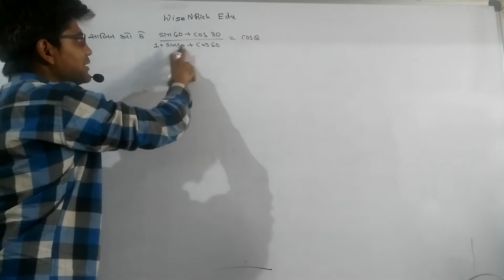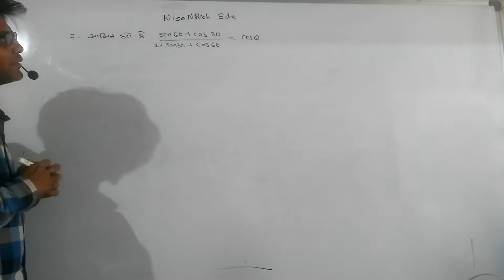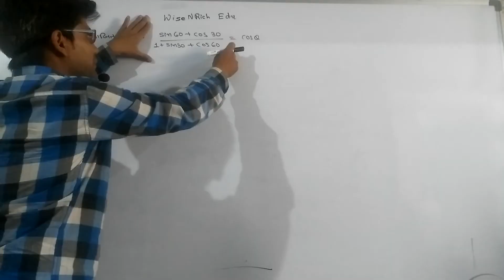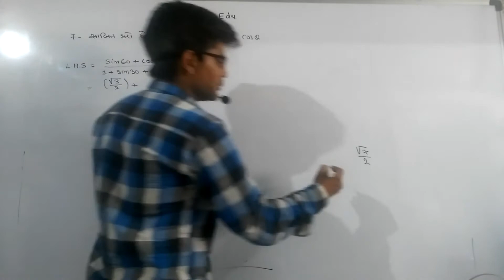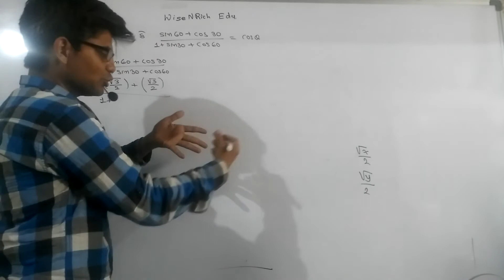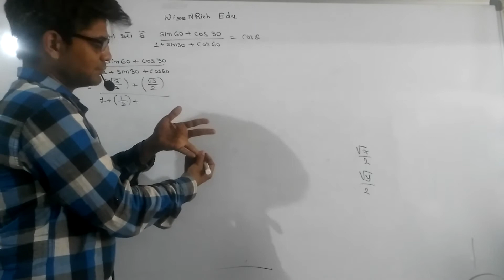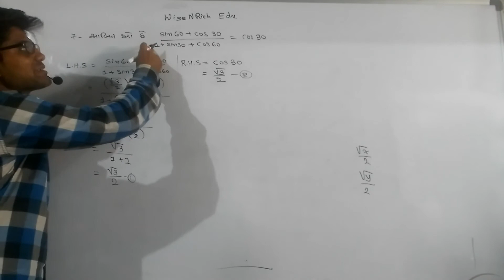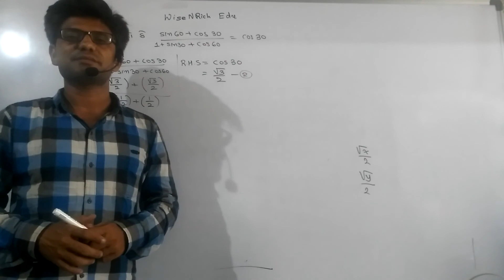કોષ્ટક ના ખુણા આપ્યા હોય તો કિંમત મૂકી દાખલો ગણવો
*ધોરણ 10* ના વિદ્યાર્થીઓને શેર કરો. *મોસ્ટ IMP*

ગણિત

હાલમાં અમે ધોરણ ૧૦ ના બોર્ડની પરીક્ષા માટેની રિવિઝન ની તૈયારી માટૅ મુખ્ય વિષયો અને તેના મુખ્ય સવાલો ના ઉકેલ માટેના વિડિયો તૈયાર કરવા જઈ રહ્ય છીયે જેના માટે તામારા સહકાર સલાહ અને સુચનો ની જરુર છે.

તમે તમારા વિષયને લગતા પ્રશ્નો પણ પુછી શકો છો.
ગુજરાતી માધ્યમ, હિન્દી માધ્યમ અને અંગ્રેજી માધ્યમ ના ધોરણ ૧૦ GSEB બોર્ડ ના સવાલો માટે અમે વિડીયો બનાવીશુ.
તમારા સવાલો નીચે કોમેન્ટ બોક્ષ મા લખશો.

અમારી આ ચેનલ ને સબસ્ક્રાઈબ કરીને તમે નવા વિડીયો ના અપડેટ્સ મેળવી શકો.